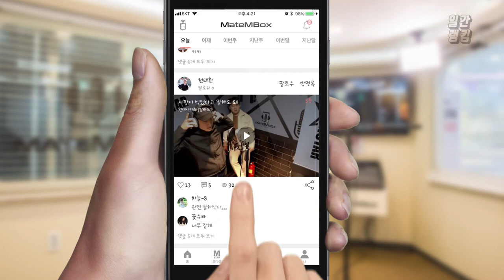메이트엠박스 일간 랭킹 TOP4 2019년 12월 24일 [Daily Ranking]